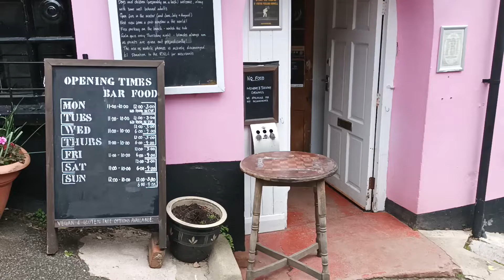Traditional Inn, England